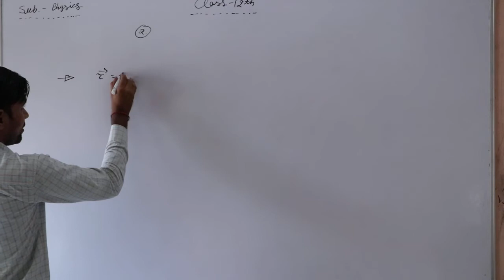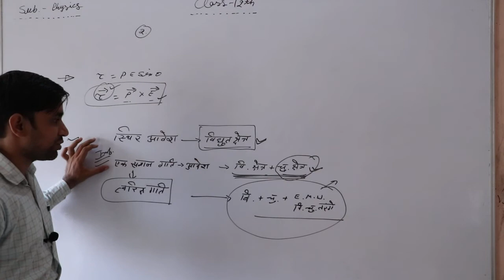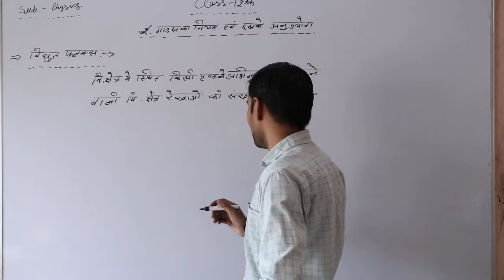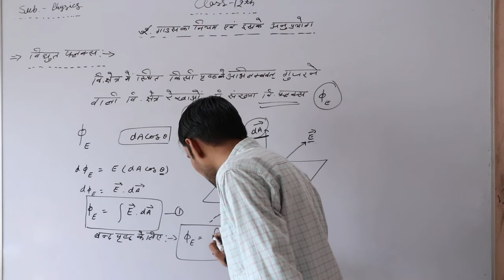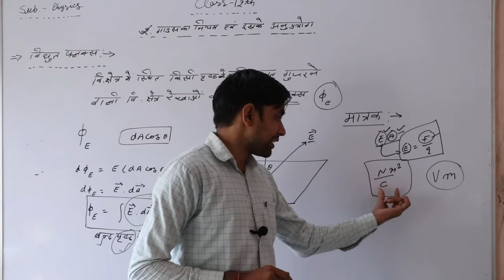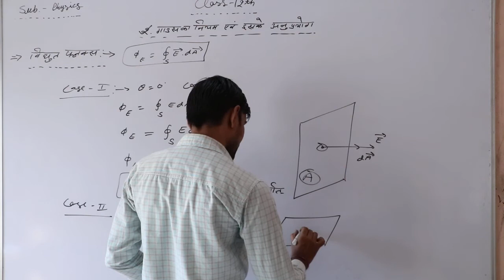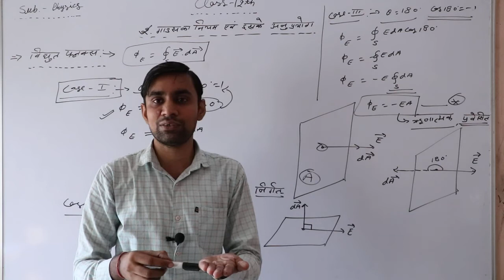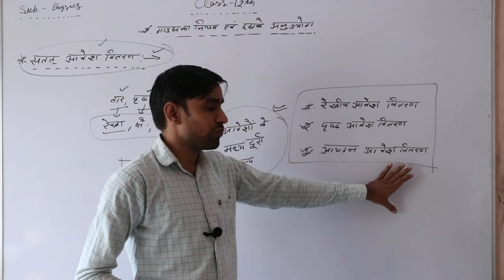12th physics chapter-2 विधुत क्षेत्र (Electric Field) आवेशन की विधियां,स्वर्णपत्र विधुतदर्शी Part 12